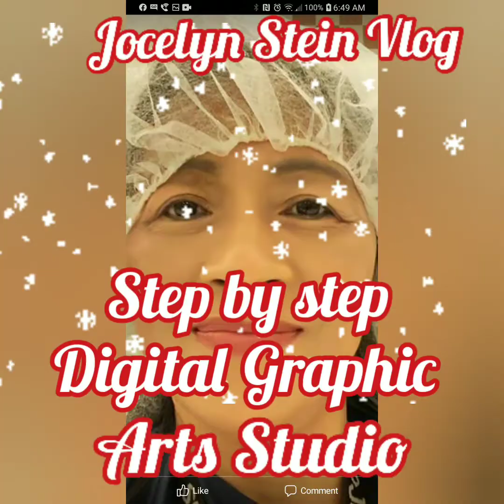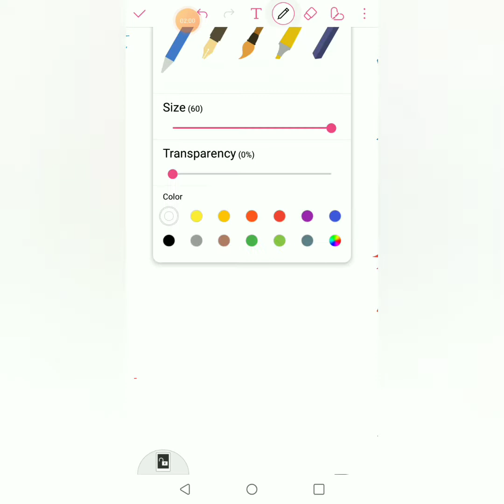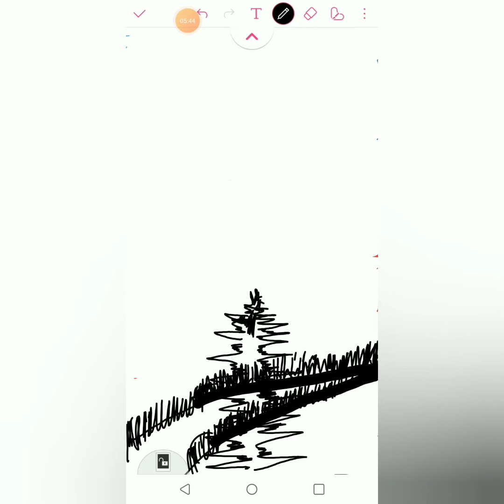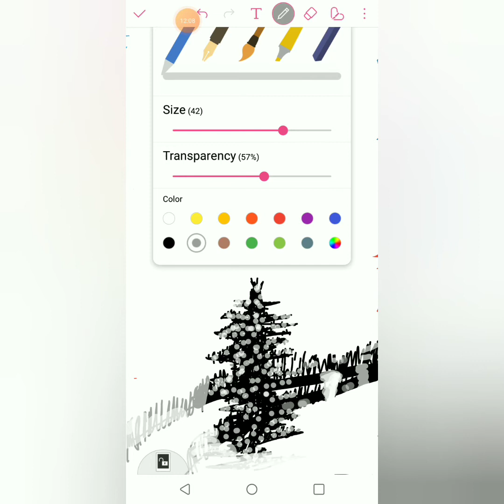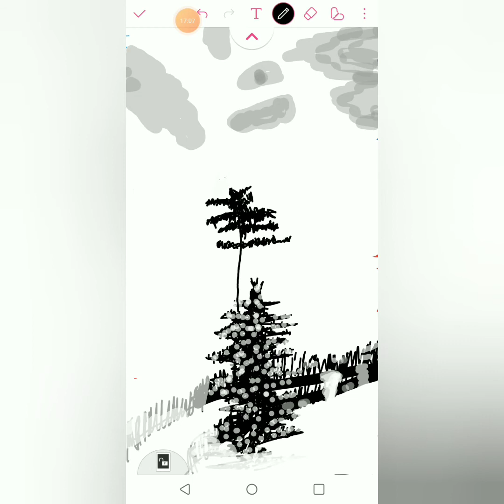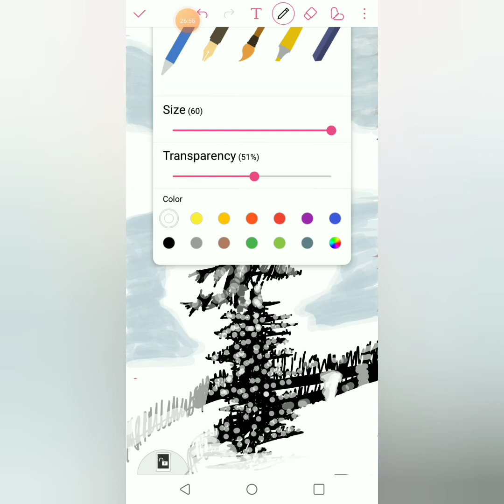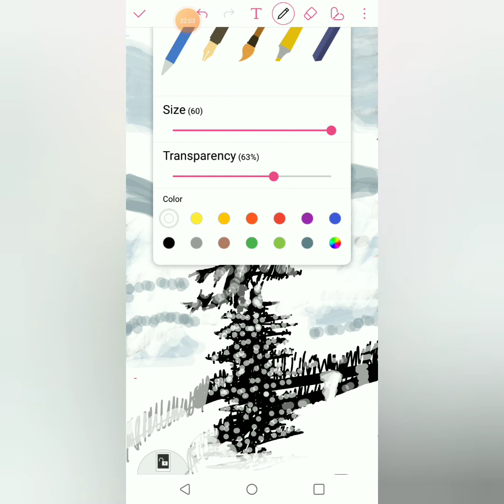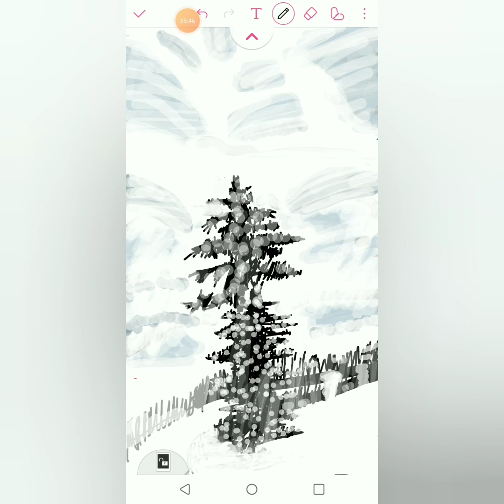Digital Art / Step by Step Digital Draw/Snowed Pine Tree: @JOCELYNONGOBENZASTEIN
Welcome to Jocelyn Stein Fil- Am Vlog

      Welcome To Jocelyn Stein Fil-Am Vlog. I am a Filipino-American. A Channel of Memories. Where Videos of Important Event happened that involved your yours truly. A Video of Blurred signal problem and a clear good signal. Just enjoy and have fun watching the video of my personal life memories!

I am Jocelyn I am a Filipino-American. I come from a big family of 13 Siblings: 9 Boys and 4 Girls. I create this Channel, to create and my good memories and Lifes Events. I want people to remember me through my post here on Youtube. Especially my Children, and Grand Children's-Children. So Please Join my YouTube Membership & gain access to our member Perks. I love you Guys! Thank you and God bless You All!
    Ako Po ay si Jocelyn Stein. Isang Filipino-American. Galing ako sa isang napakalaking Pamilya labing tatlo po kaming magkapatid. Siyam na lalaki, apat kaming babae. Ginawa ko ang Channel ko para kung may mga mahalaga para sa akin, ay ipopost ko dito. Gusto ko kasi pag wala na ako dito sa mundo ay may maka-alala sa akin.Dito nila ako maalala sa Youtube. Gusto kung makabuo ng mga magagandang memories para sa aking mga anak, mga apo at sa aking mga darating pang Generasyon. Mga video na mahalaga sa akin.

We have different Categories of YT Membership. I have 10 to 20 Days Flex You can avail the flex Perks of your choice! Ako Po ay si Jocelyn Ong Obenza Stein. Isang Filipino-American. Galing ako sa isang napakalaking Pamilya labing tatlo po kaming magkapatid. Siyam na lalaki,apat kaming babae. Ginawa ko ang Channel ko para kung may mga mahalaga para sa akin, ay ipopost ko dito. Gusto ko kasi pag wala na ako dito sa mundo ay may maka-alala sa akin. Dito nila ako maalala sa Youtube. Gusto kung makabuo ng mga magagandang memories para sa aking mga anak, mga apo at sa aking mga darating pang Generasyon. Mga video na mahalaga at meaning sa akin. Welcome To Jocelyn Ong Obenza Stein Vlog. I am a Filipino-American. I come from a big family. We are 13 Siblings: 9 Boys and 4 Girls. I create this Channel, to create good memories. I want people to remember me through my post. Especially my Children, and Grand Children's-Children. Join my YouTube Mem-bership&gain access to once a month member Perks. Thank you and God bless! my digital Art a pigment of my imaginations.